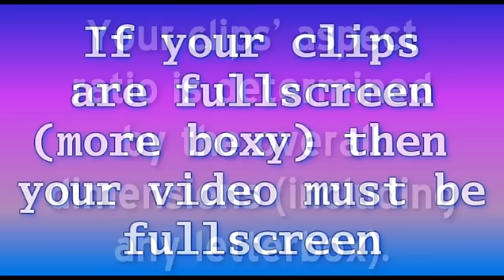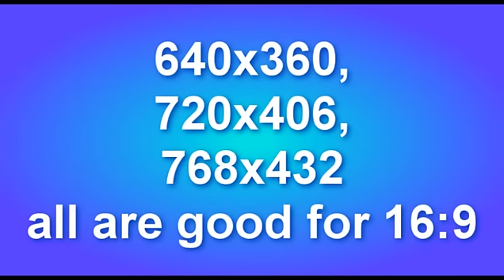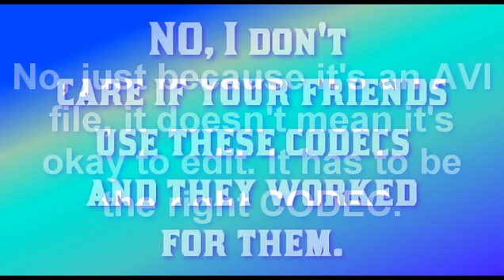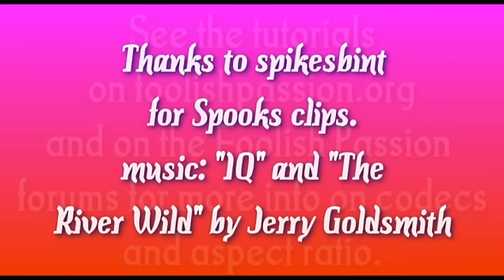Sony Vegas, YouTube's aspect ratio, fan videos, and codecs.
See CORRECTIONS at bottom. I guess I finally snapped. I just read one YouTube comment too many about "all of a sudden my editing program wouldn't recognize my clips and I don't know why" and that was it! ;-)

Here are links explaining why you shouldn't edit with Xvid AVI, DivX AVI, MPEG, WMV, MPEG-4, MP4, H.264, H.263, Sorenson 3, or other downloaded clips (or footage that you converted to these formats from your DVD). Please read these links before commenting and telling me that XviD or DivX or whatever works for you, so it must be okay. LOL (Thanks. :D )

About editing in MPEG, Adobe has this to say: "MPEG files don't lend themselves to editing because the video frames in an MPEG file aren't self-contained. That is, any given video frame contains only the information that has changed from the previous frame. During editing, a previous frame required to fully decompress a given frame may not be present, resulting in poor quality of the final rendered frame."

What Adobe says about MPEGs doesn't just apply to Adobe software, or only to MPEGs, but to all the editors we use for vidding, and any codecs which do not use complete frames. (Which is what we're talking about here.)

No, it's probably not something else that's causing your software to have problems, to crash, or to refuse to open those AVI files. It's probably the CODECS. No, it doesn't matter that they "used to work." They don't anymore. No, it doesn't matter that your friends use XviD, DivX or whatever, and it's working for them (for now). No, it isn't a virus. No, doing that lame workaround someone showed you, in order to get XviD or DivX to show up again--that doesn't mean that these codecs suck any less for editing. Look at the links that I've given you.

You don't have to do anything differently if you haven't had any problems so far. But please don't say that just because *you* haven't had problems, that your friend who is getting black screens or crashing, or who is saying that their software doesn't "like" AVI--don't tell them that they shouldn't blame DivX, MPEG-2, or whatever. Because that's probably what's causing it.

DV AVI or MOV, for Mac or PC (free or $20)

And of course you can't get better than the a-m-v.org guides (PC only)

If you're turned off by the large file sizes of editing codecs like Lagarith or DV, try MJPEG. The quality will be less, but it's a legit codec. This tutorial (free membership required) tells you more Or, you can try frameserving (don't ask me about this because I don't know much). Consult the a-m-v.org tutorials for more info about that.

PLEASE NOTE: This tutorial could not explain everything you need to do for correct aspect ratio in Sony Vegas, so please go to the FP forums to read more. If you use downloaded footage, things might be more complicated for you. For best results, rip clips from a DVD.

Thank you spikesbint (angelfish69) for the Richard Armitage clips from Spooks!

CORRECTIONS: Because YouTube Annotations is completely USELESS and doesn't work half the time: To change the aspect ratio in an individual clip in Vegas, right-click, select PROPERTIES, then go to the Media tab. GAH!! Why won't YouTube let me add that to the annotations!!!

I GOT AN HONOR!! WOOP WOOP WOOP!! LOL.

#98 - Most Viewed (Today) - Howto & Style - Czech Republic

#82 - Most Viewed (Today) - Howto & Style - Czech Republic